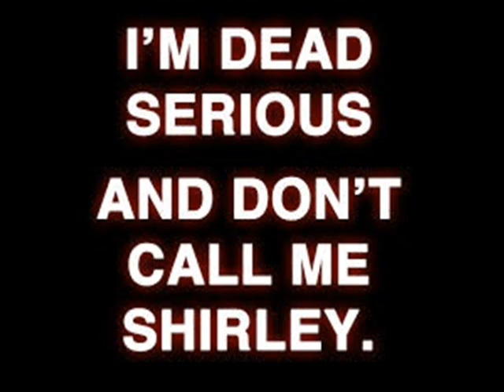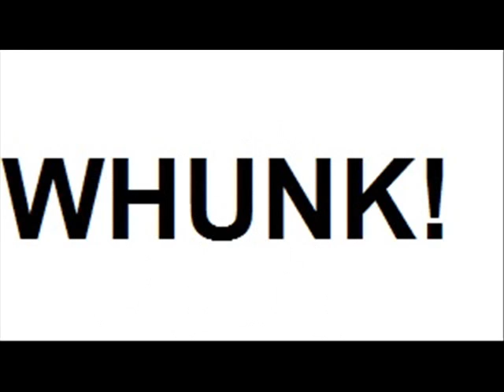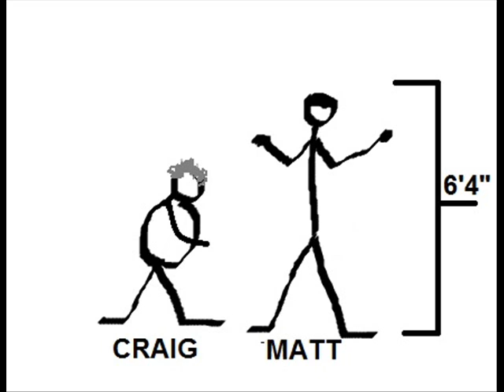AquaballThe Collison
A famous moment in Aquaball history, now animated and narrated.